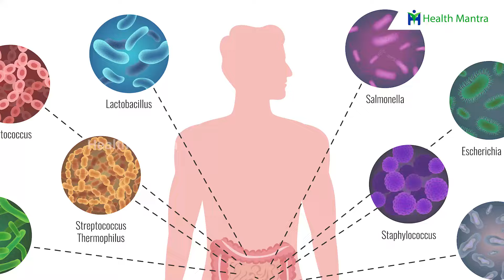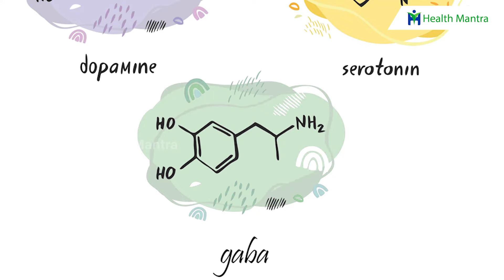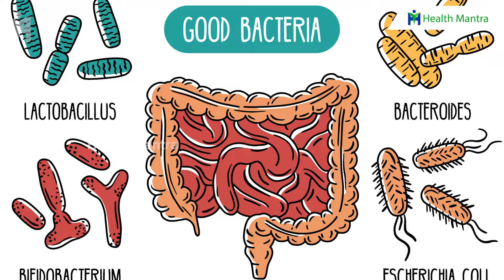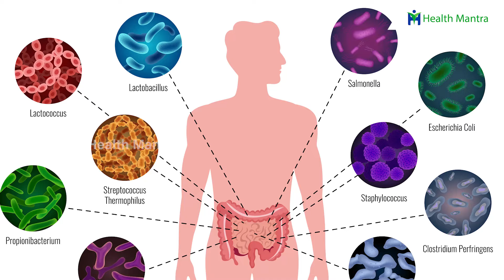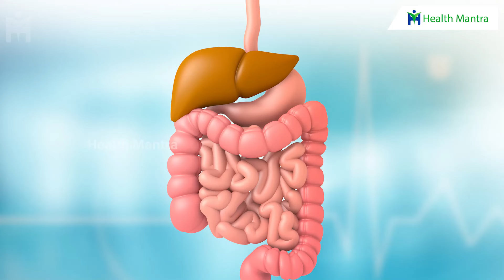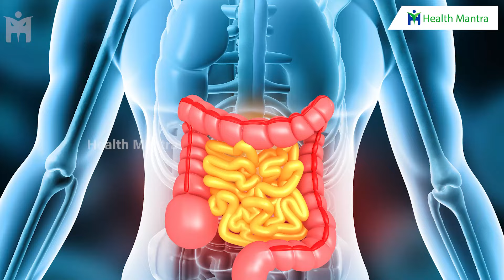Detox Intestines 😖😫 మోషన్ లో నురగ కంపు పలుచగా వస్తుంటే ? | Dr Manthena Satyanarayana Raju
Detox Intestines 😖😫 మోషన్ లో నురగ కంపు పలుచగా వస్తుంటే ? | Dr Manthena Satyanarayana Raju | HEALTH MANTRA